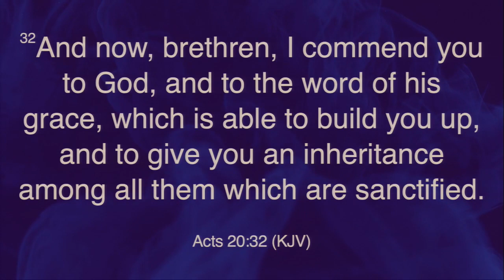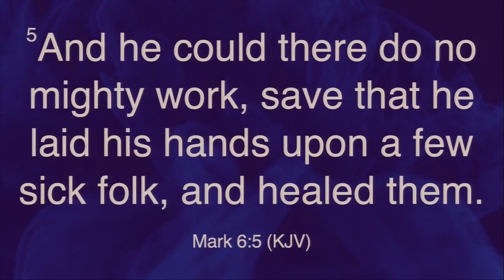How to Create a Better Life - Part 12: The Power of the Mind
5/31/2023
Pastor Eddie Smith